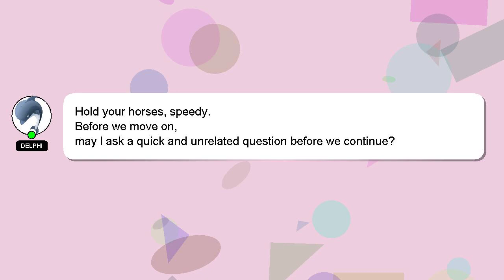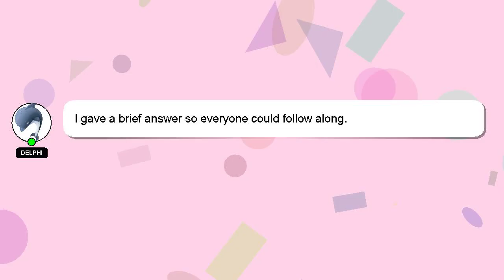How to use rinse aid in ge dishwasher?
A little intro about me, Good day, I am Delphi. Let me aid you in resolving any queries you may have. - How to use rinse aid in ge dishwasher?

Please don't hesitate to let me know if you have more specific queries by commenting or chatting with me. A 'heart' from me will indicate my appreciation for your answer.

*2 What we are experimenting :*